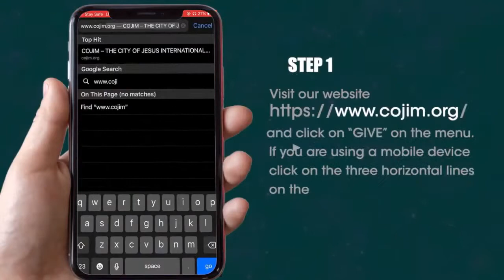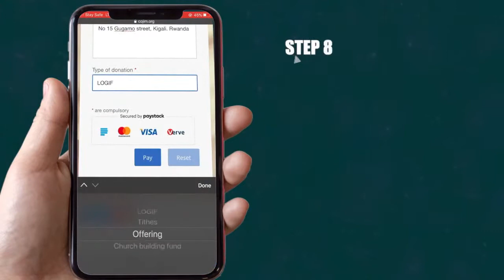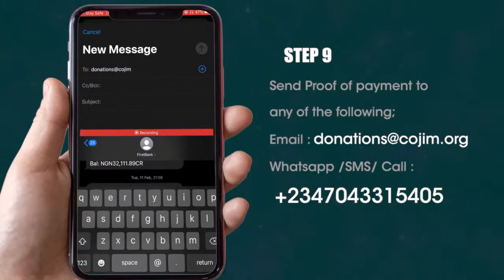PAY ATTENTION TO THIS CONFESSION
As you do so remain blessed in Jesus name🙏❤.

Jesus Christ Footprint is mainly for the ACTIVE DICIPLES of Prophet T.B Joshua such as; Wisemen, Apostles, Prophets, Prophetesses Man of God's, Prayer-Warriors, Pastor and Evangelist activities.

DOWN BELOW ARE THE LIST OF TREE FRUITS ANDTHEIRS FRUITS:

TREE: 😇Propet T.B Joshua😇 (SCOAN Founder)🇳🇬

FRRUITS:
😇 Prophet RACINE Bousso 🇸🇳
😇 Pastor EVELYN Joshua (SCOAN Leader) 🇳🇬
😇 Prophetess OLAYINKA Deborah Egbejobi (God's Own Grace Mission Ministry)🇳🇬
😇 Prophet CHRIS Tonge (God's Heart TV Ministry)🇬🇧
✝️ Evangelist JUSTIN (Minister of God) 🇦🇺
✝️ Evangelist EDWARD Gardiner (Hungry Generation Deliverance Ministry) 🇬🇧

FRUITS OF T.B JOSHUA'S FRUIT
😇 Apostle MARCEL Chiatim (NELCOM) 🇨🇲, a fruit of Apstle John Chi